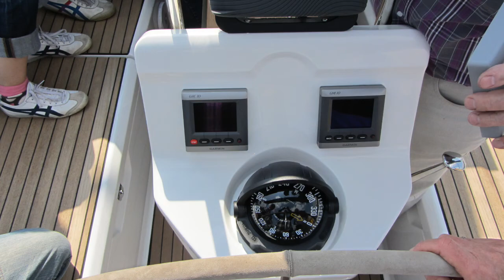Spica Segeltörn, der Start in Neustadt (Holstein)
Segeltörn von Neustadt (Holstein) nach ... bis New York oder nach ... ???